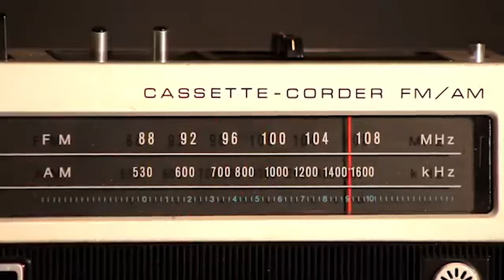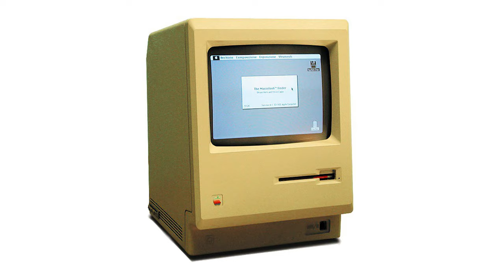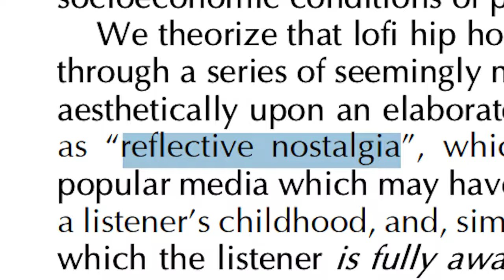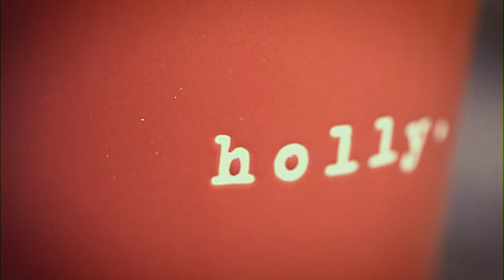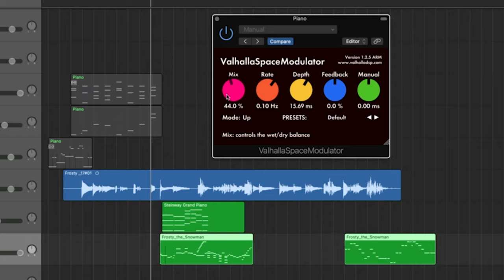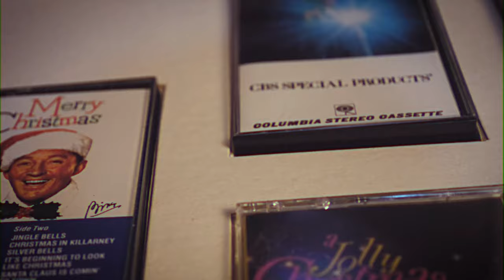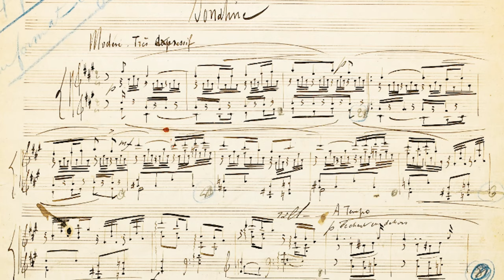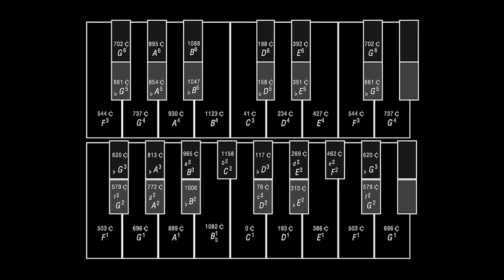Is lofi Hip Hop Just Modern Impressionism? | A Genre Study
Trying out something new! A genre study. A deep dive into the ins and out of the "lofi beats to study and relax to" phenomenon. I take a look at how to approach creating lofi tracks through the lens of Christmas and holiday music, explore the link between lofi music and impressionism and evaluate what the genres popularity might tell us about the landscape of society today.
This video was a lot of work, and a ton of fun. If you enjoyed this experiment in long form music theory content, be sure to let me know and I'll plan to do more.

Research links:
Good primer on lofi and the concept of reflective nostalgia:

Thank you to Catrina Valesano for helping me film and for laying down the mind-blowing alto saxophone and vocal part for the Come Emanuel track.